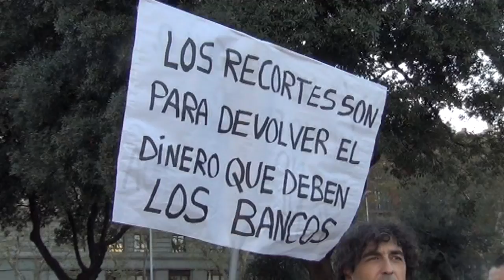13O: Manifiestaciones contra el pago de la deuda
Más de 20 ciudades en todo el mundo se manifestaron el 13 de Octubre de 2012 contra el pago de la deuda como mecanismo de sometimiento de los pueblos. Un reportaje de Oriol Sabata.